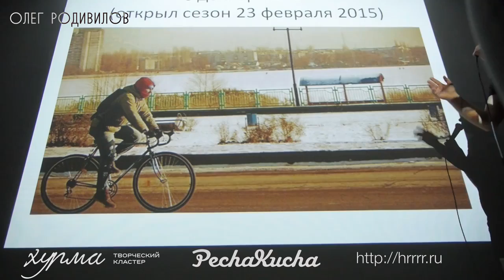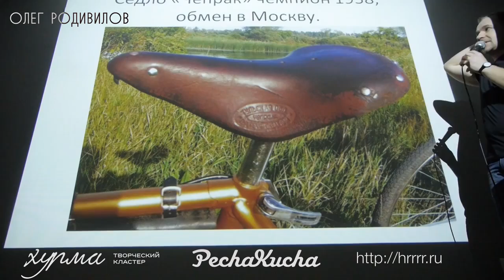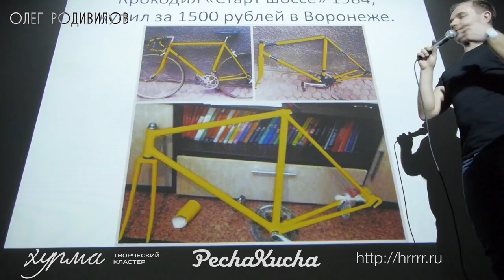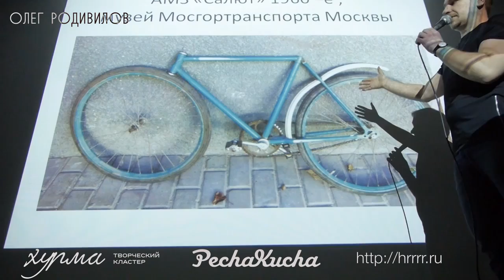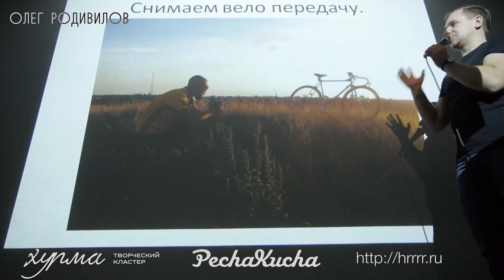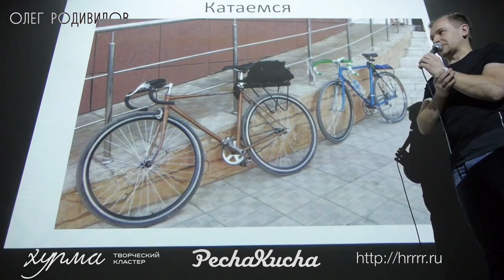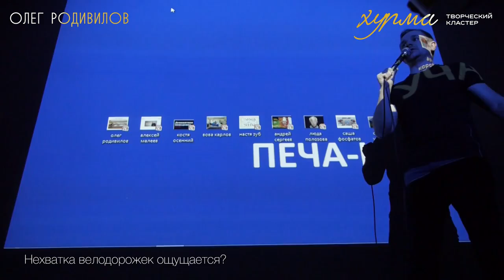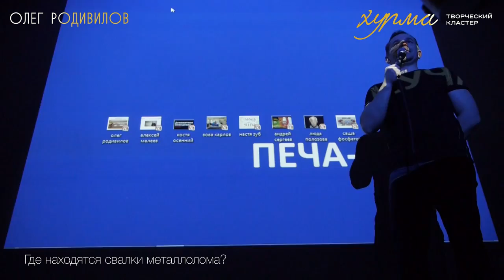Реставрация и коллекционирование велосипедов ХВЗ.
Печа Куча - короткий доклад о том, как я собираю и реставрирую советские велосипеды и велосипеды ХВЗ.  Уже год у меня это хобби, за это время подарил новую жизнь десятку старых и хороших велосипедов, об этом а так же о том, где найти велосипед мечты в этом видео))))